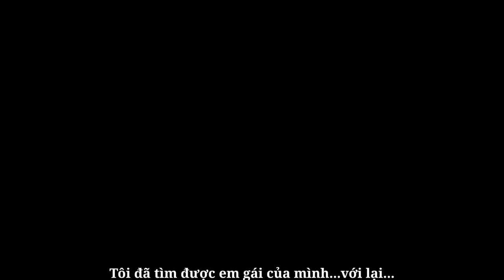//Trường Phép Thuật Nguyên Tố ss 2 - Tập 17 × Gặp lại nhau sau 6 năm xa cách.